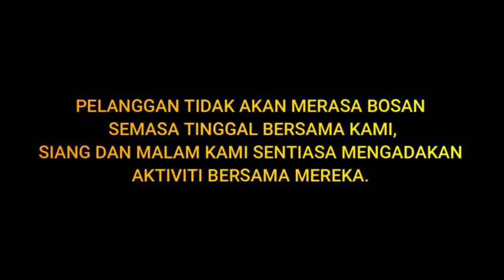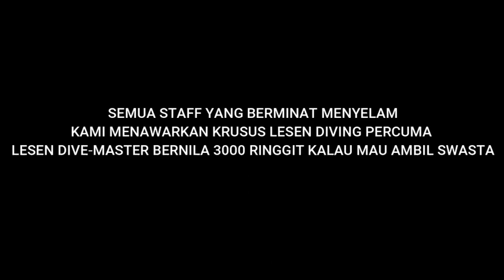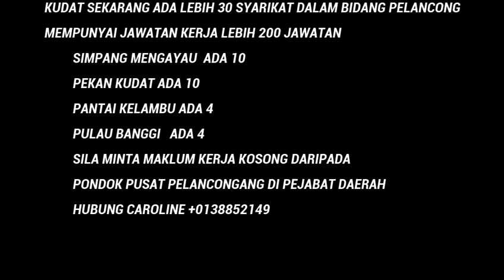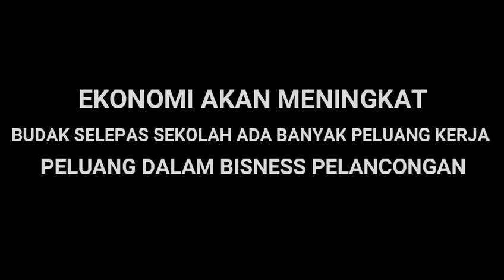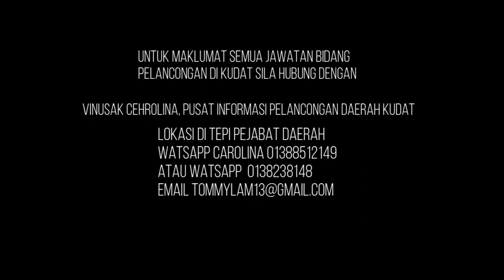My Video10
jom kerja di kudat